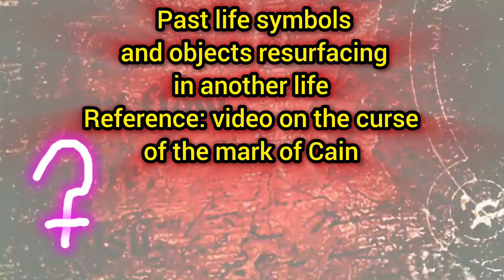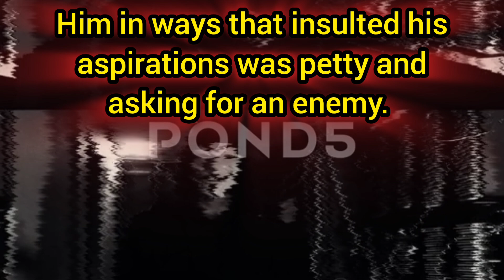Halloween Special 24' The True Adversary of Heaven is revealed